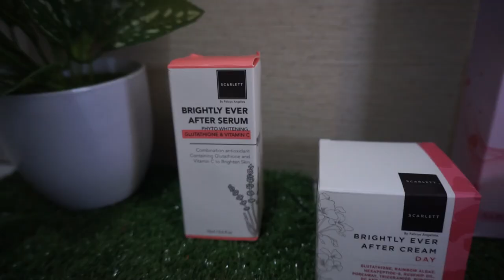AJAK BU LIA KETEMU KELUARGA NYA MAU KITA BAWA BEROBAT ! BIAR ANAKNYA GA DIMANDIIN AIR COMBERAN LAGI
Semoga Bermanfaat ...